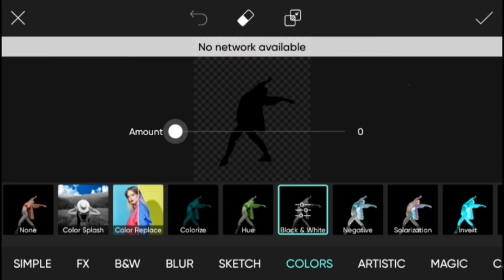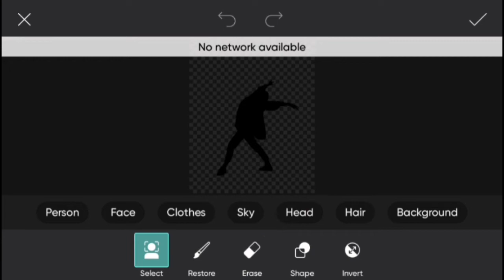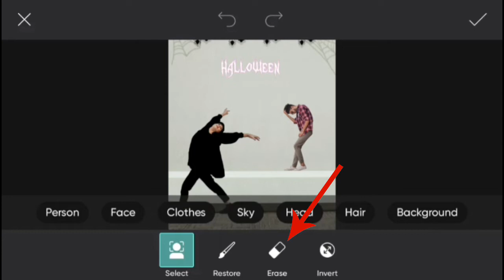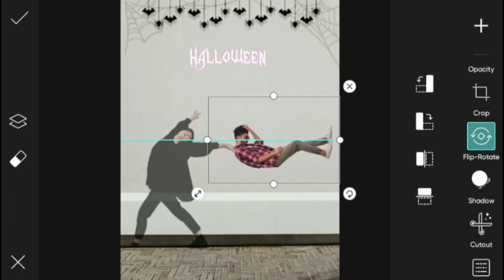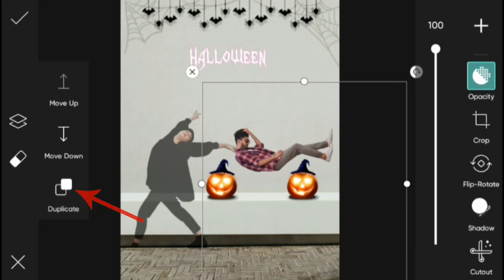Picsart - Just 4 steps Halloween photo editing 2022 || Picsart Halloween Photo Editing Tutorial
This new Halloween photo editing tutorial really made by easy for you in just 4 steps so keep supporting & like,subscribe, share & don't forget to hit the bell icon for latest upcoming videos.🤗🤗🤗🤗
Note:-All the image/pictures show in this video belong to the respected owner and not me I am not the owner of any pictures showed in this video. All content used copyright to Avin Creation. use of commercial display on editing of the content without proper Authorization is not allowed. Thank You